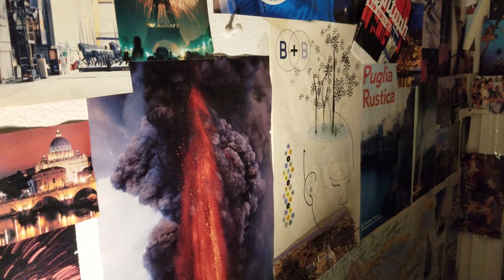Time it Keeps us Changing